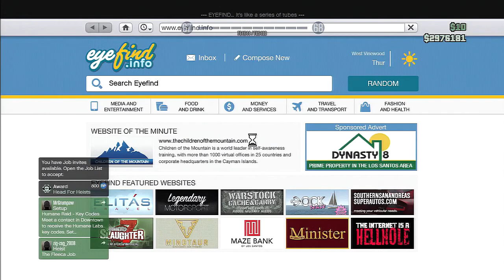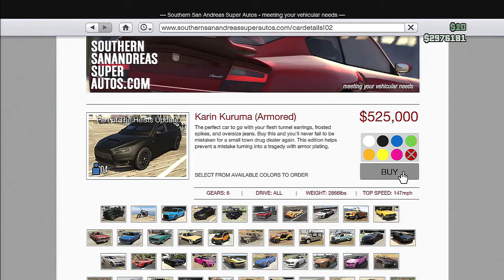GTA Online ♦ Bank Heist take 2